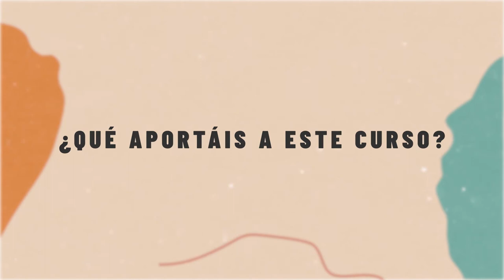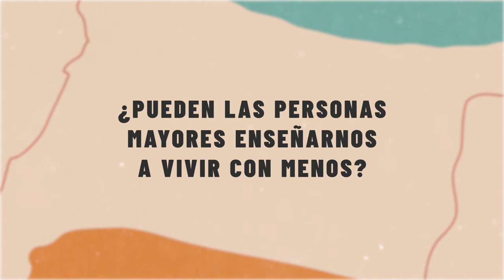Traperos de Emaus (Huelva)